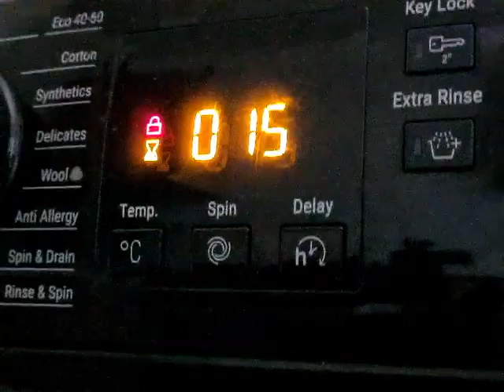Hotpoint NSWR843C 1st Rinse